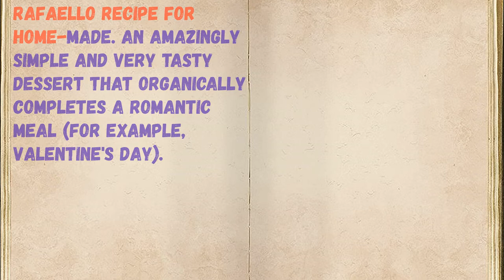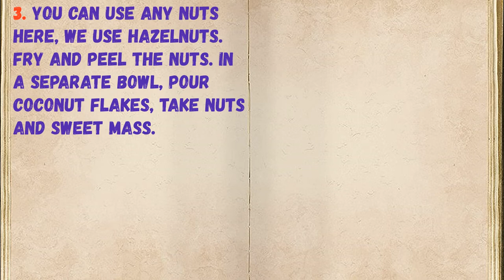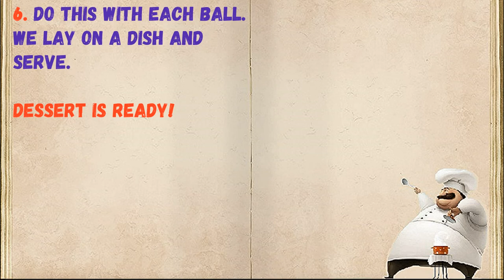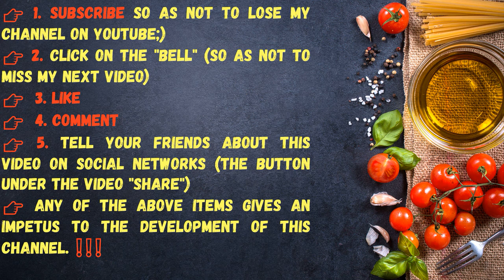Raffaello / Book of recipes / Bon Appetit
👉Have your YouTube channel ?! Cryptocurrency for likes: Follow this link:
👉https: //likecoin.pro/@nitob